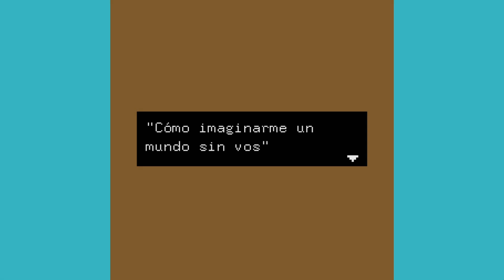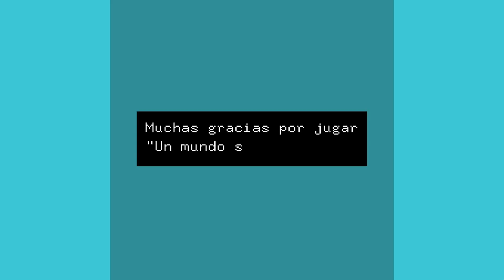"Un mundo sin vos", gameplay. Octubre 2023. "A world without you", gameplay. Octubre 2023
/ES/
“Un mundo sin vos” es un videojuego minimalista con estética pixel art y muy corto de duración. Para jugarlo primero hay que hacer click sobre la pantalla y luego interactuar con las flechas del teclado. Con el botoncito cuadrado abajo a la derecha podes jugarlo a pantalla completa.

/EN/
"Un mundo sin vos", that means "A world without you", is a minimalist pixel art style video game of short duration. To play it you first have to click on the screen and then interact with the arrows keys.  If you press the square button in the bottom right corner, you can play in full screen.